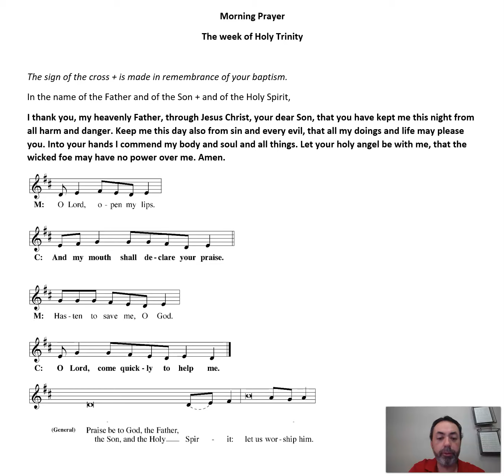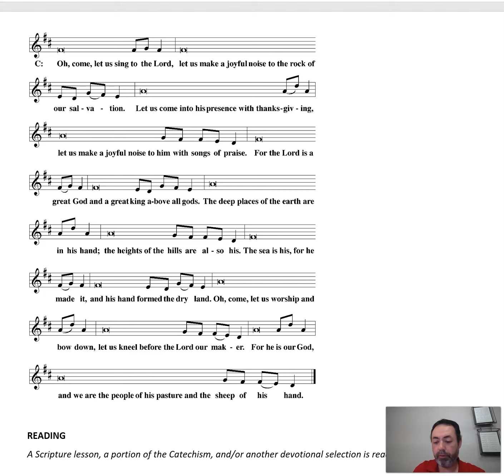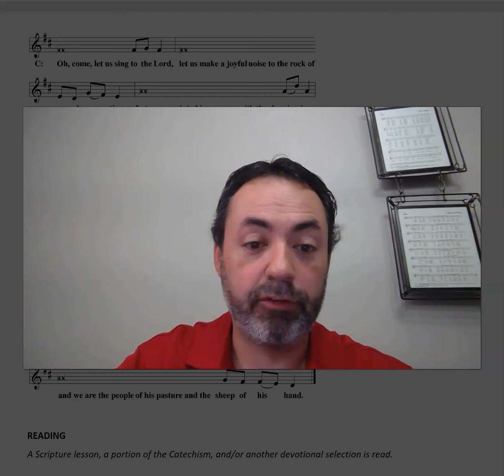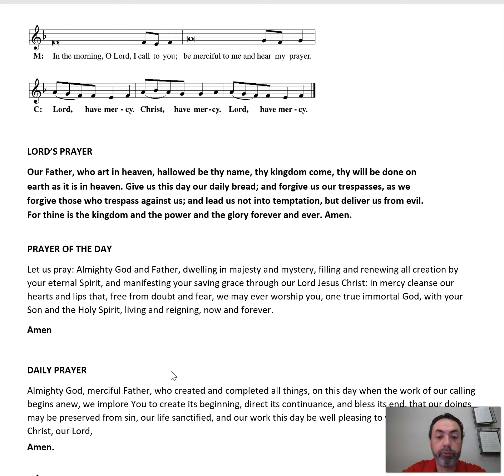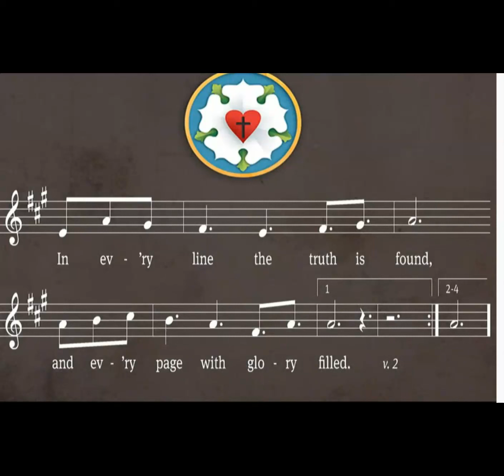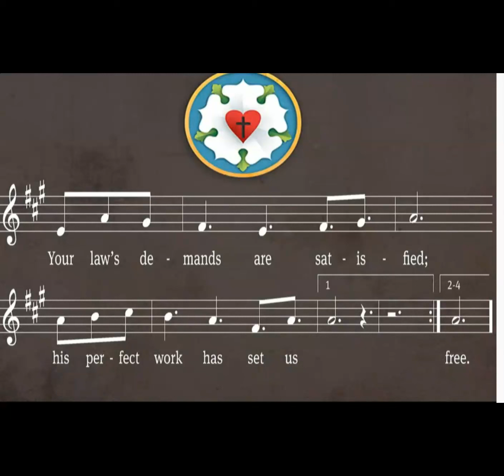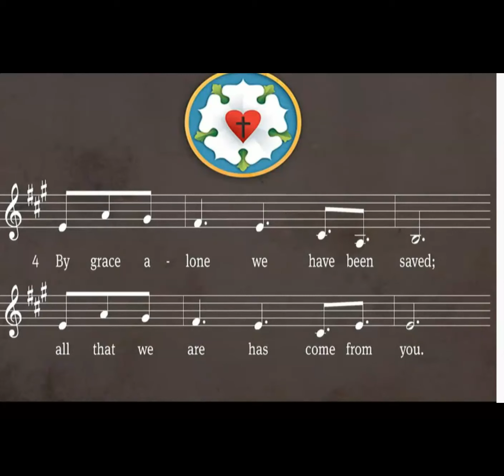Morning Prayer 6/15/2022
Join Pr Bortulin for Wednesday Morning Prayer